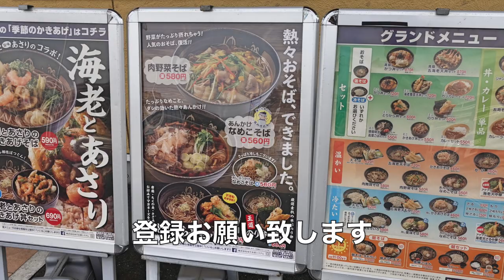【ゆで太郎】NO,129. あんかけ なめこそばとミニカレーを食す ＃1160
リニュアルした、ゆで太郎&もつ次郎に行ってきました、11月１日からの期間限定のメニューをいただきました、もつ次郎は次回に